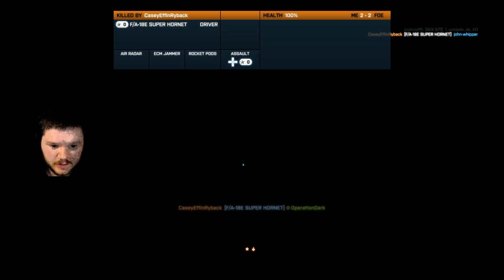Battlefield 3 - #11 Mann, das war mega knapp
Sprecher: Operation Darkside
Aufnahme: OBS Studio
Schnittprogramm: Magix Video Deluxe 2015